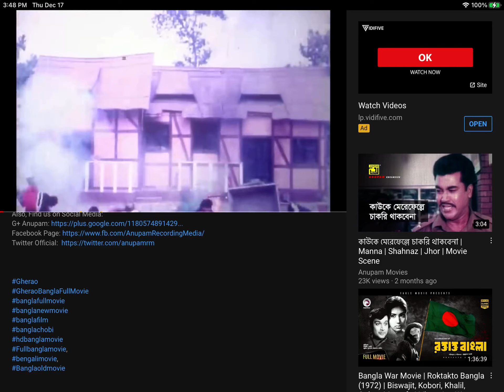Uhh...................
Is There Something Down Here?